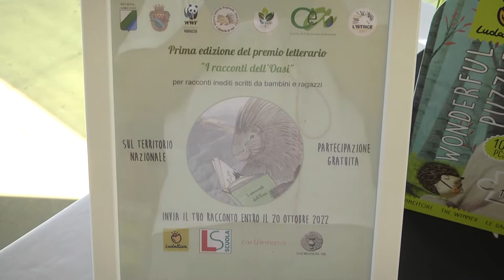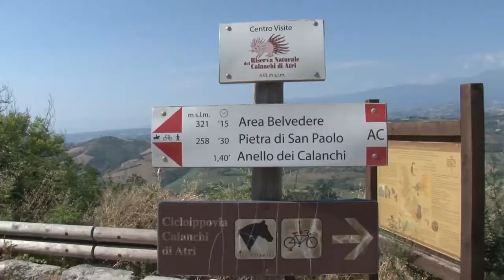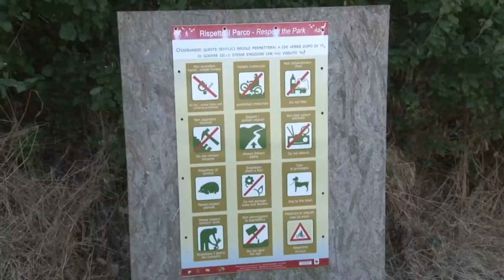“I racconti dell’Oasi”: la biodiversità vista dai ragazzi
Nell’Oasi WWF Riserva Naturale Regionale dei Calanchi di Atri arrivano le storie scritte dagli adolescenti e dedicate agli animali di questa Area protetta. Si tratta del Premio letterario “I racconti dell’Oasi”.